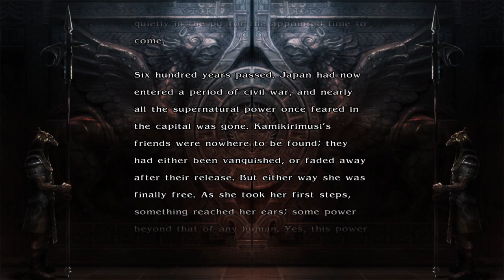Kamikirimusi Story Mode - Soulcalibur 4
Soulcalibur 4 Story Mode on hard difficulty.

Kamikirimusi is a bonus character designed by artist Hirokazu Hisayuki (Queen's Blade, My-Hime, My-Otome, Brave series).
Kamikirimusi uses Nightmare's moveset

I think the 5 Bonus Characters are canon.

An ancient Oni (Demon/Yokai/Ogre) who was sealed away in the Heian Period of Japan after destroying a capital city. Sometime after her imprisonment, the seal that bound her and other demons in a pit vanished and all but her left for freedom. Six hundred years later Kamikirimusi decided to leave the pit. Upon realising she was the last of her kind, as her old friends had either been vanquished or faded away, she decided to search for a new family.

Stage 1: Arrival (Japanese Warriors)
-Mitsurugi
-Setsuka
-Taki (Demon hunter)

Stage 2: Creature of the Night (Malfested)
-Jacqueline (Raphael's Servant)
-Amy
-Auguste (Raphael's Servant)

Stage 3: Naked Twin Blades (Bonus Character) (Demon)
-Shura (A killer who became a demon hunter for sport. She also became possessed by a demon)

Stage 4: Azure Knight (Malfested)
-Nightmare (The Wielder of Soul Edge)
-Cervantes (Past owner of Soul Edge)
-Astaroth (Servant of Soul Edge trying to steal it for himself)

Stage 5: Algol (Anomaly)
-Algol (Wielder of the power of Soul Edge and Soul Calibur)

Kamikirimusi is accompanied by Taki. A demon hunter who is likely keeping an eye on Kamikirimusi.

The ending should fade to black and then show the text but for some reason, it doesn't. It can be interesting to see what goes on behind the scenes though

Outro song is Raise Thy Sword - Soulcalibur 2

The footage is taken from the PlayStation 3 version of the game.